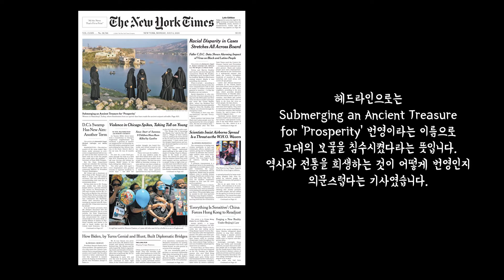폴리가 읽어주는 오늘의 뉴욕타임즈 | "코로나 바이러스 건물 환기구타고 퍼진다"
폴리가 읽어주는 오늘의 미국뉴스 (7월6일) | "코로나 바이러스 건물 환기구타고 퍼진다"

오늘 뉴욕타임즈 1면에는 Hasankeyf, Turkey라는 곳에서 검은 히잡을 입은 다섯명의 여성들이 침수된 마을 위에서 아이폰으로 찍은 사진들을 보고 있는 장면이 나오고 있습니다. 고고학자들이 많은 연구를 해온 아주 오래된 마을 이라고 하는데요. 발전이라는 깃발아래 터기 정부가 이곳을 댐으로 침수시켰다는 내용입니다. 헤드라인으로는 Submerging an Ancient Treasure for ‘Prosperity’이라고 내놓고 있는데요. 번영이라는 이름으로 고대의 보물을 침수시켰다라는 뜻입니다. 역사와 전통을 희생하는 것이 어떻게 번영인지 의문스럽다는 기사였습니다.

다음은 코로나19 사태가 흑인들과 라티노 커뮤니티에게 훨씬 더 큰 타격을 주고 있다는 소식도 나오고 있습니다. Racial Disparity in Cases Stretches All Across Board이라는 헤드라인으로 다루고 있는데요. Centers for Disease Control(CDC)자료에 의하면 흑인과 라티노들이 백인 보다 감염률이 3배나 더 높았고 사망률도 2배가 넘다라는 내용입니다. 도시에서 뿐만 아니라 전국에서 이런 현상이 일어나고 있다라고 하는데요. 빈곤층이 코로나19 바이러스에 더 심하게 노출되었다는 분석을 내놓고 있습니다. 가진자와 없는자의 의료혜택도 큰 차이가 있다라고 지적하고 있는 기사입니다.

다음은 32개국 과학자 239명이 W.H.O. World Health Organization에게 코로나19 바이러스는 공중에서 매우 오랫동안 떠돌고 있다는 연구결과를 제출했다는 소식이 나오고 있습니다. 공기를 특히 재순환하는 Ventilation system 안에서는 매우 오랫동안 떠돌고있다는 연구조사 였는데요. 식당들과 바 그리고 사무실, 마켓, 학교, 양로원 그리고 카지노같이 사람이 많이 모이는 실내시설의 환기시스템을 다 다시 개조해야한다고 조언하고 있다고 합니다. 더욱 좋은 필터들과  Ultraviolet lights(자외선)들도 동원해야 떠돌고 있는 코로나바이러스를 더 빨리 죽일 수 있다라고 했는데요. 코로나19 바이러스가 생각보다 공중에 더 많이 떠돌고 있다라는 기사였습니다.

이어서 시카고의 총기사건이 다시 그 흉찍한 고개를 들고 있다라는 소식도 나오고 있습니다. 헤드라인으로는 Violence in Chicago Spikes, Taking Toll on Young이라고 나오고 있는데요. 지난달 20일 후 벌써 아홉 명의 어린이들이 충전을 맞고 사망했다는 내용입니다. “The Windy City is becoming the Bloody City,” 바람에 도시는 이제 피바람의 도시로 변하고 있다라고  Michael L. Pfleger 목사가 한 말도 싣고 있는데요. 그의 도시가 이런 절망과 분노 빠진적을 기억할 수 없다라고 덧붙였습니다. 조지 플로이드 사건 후 경찰들도 범죄율이 높은 지역을 회피하고 있다라고 지적하고 있는데요. 시카고는 지금 악몽의 도시로 변하고 있다는 기사입니다.

마지막으로 중국 정부가 새로운 안보법을 홍콩에서 통과시킨 후 구호를 외치는 것도 문제가 될 수 있다는 현수막이 도시 곳곳에서 세워지고 있다는 소식이 나오고 있습니다. 헤드라인으로는 ‘Everything Is Sensitive’: China Forces Hong Kong to Readjust이라고 다루고 있는데요. 모든 것이 예민하고 중국이 홍콩을 재조정 하고 있다는 뜻입니다. 상인들도 민주주의에 대한 스티커들을 철거하고 있고 부모들도 자식들에게 길거리로 나가면 안 된다라고 그들을 막고 있다고 합니다. 시위대의 구호와 노래도 부르지 못하게 하고 있다라는 내용이었는데요. 홍콩의 표현의 자유가 사라지고 있다라는 것입니다. 홍콩은 새로운 안보법아래 어쩔줄 몰라하고 있다는 기사였습니다.

이상이 뉴욕타임즈의 주요 헤드라인들입니다.

Video by Kai Pilger from Pixabay
Video by Maxmilian Nemec from Pixabay
Video by Kevin Yau from Pexels